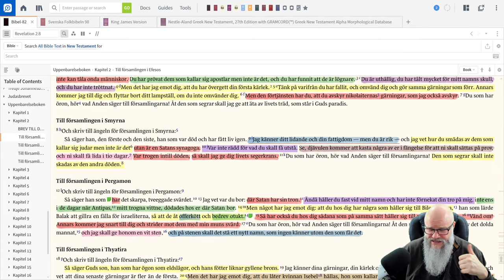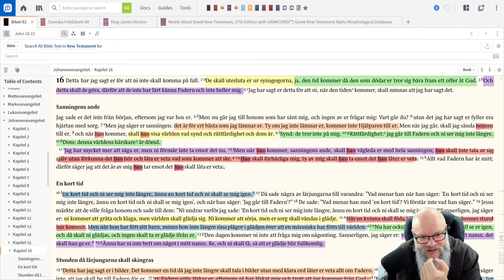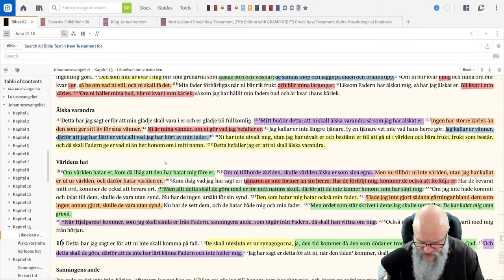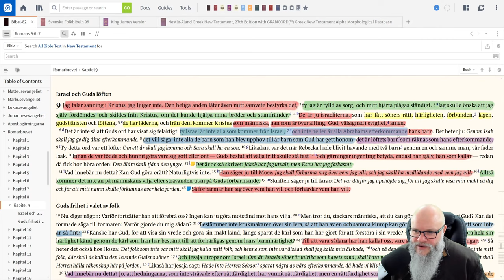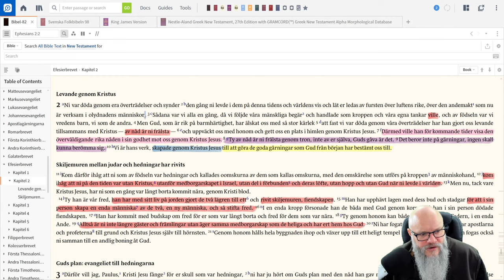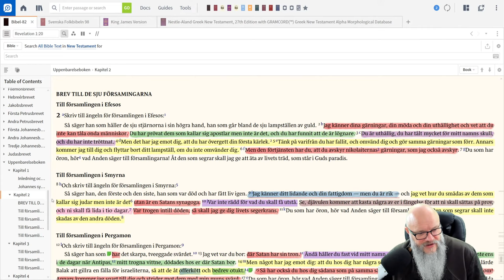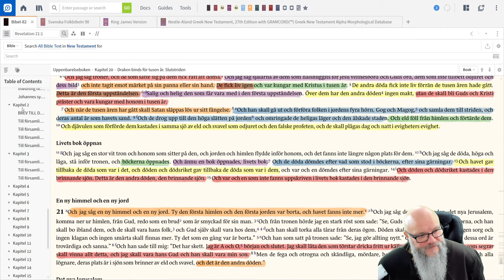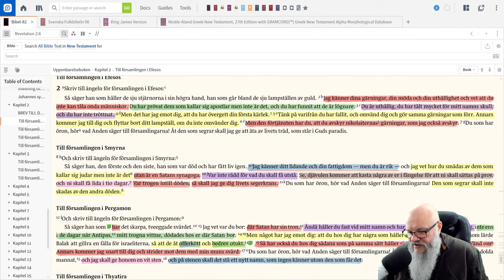Se djävulen skall kasta några av er i fängelse.